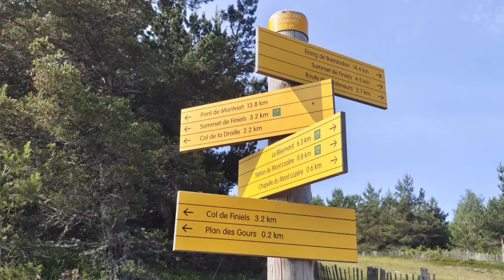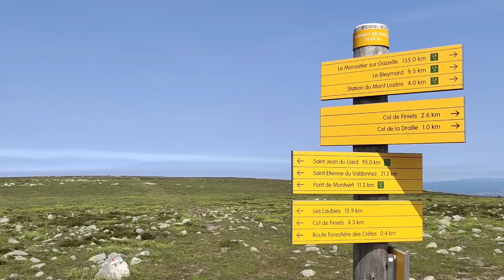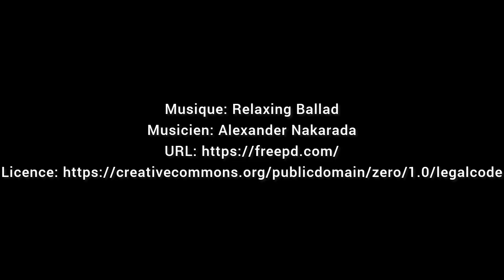Jour 07 sur le Chemin De Stevenson (GR70) : De Le Bleymard à Pont-de-Montvert.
Camping municipal de Pont-de-Montvert

Chapitres :
00:00 Intro
00:05 Le Bleymard
03:13 Station de ski du Mont Lozère
05:49 Sommet de Finiels
08:32 Finiels
10:29 Pont-de-Montvert
12:44 Outro

La trace GPX :
À venir...